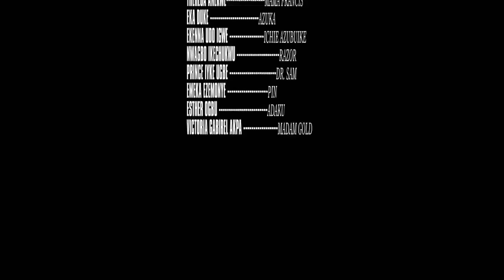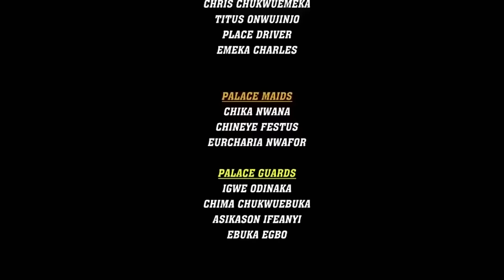How A Hardworking Village Girl Met A Destiny Helper While Selling Cooked Food By D Road-Side/Movies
In this Nigerian movie, Starring: Ekene Umenwa, Walter Anga, Caz Chidiebere Obidike, Precious Okafor and other Nollywood actors.